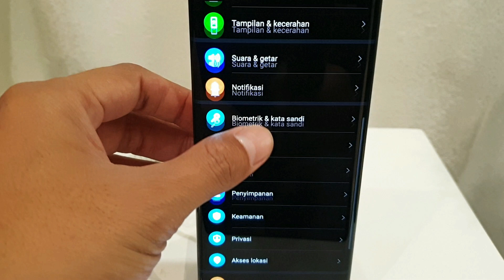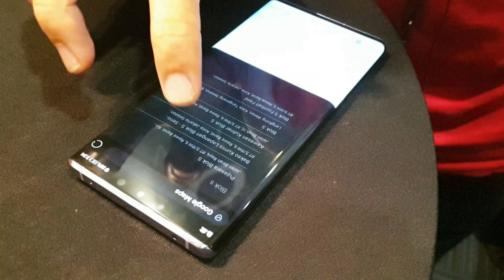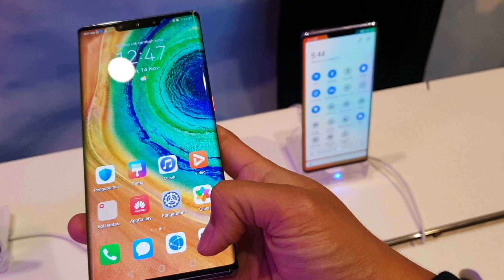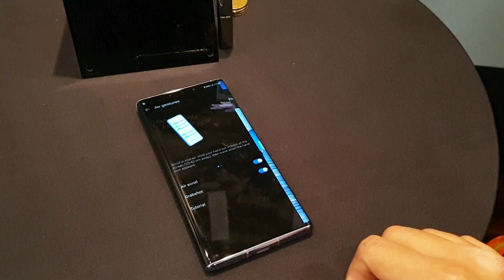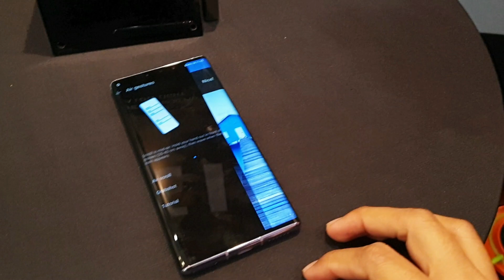HUAWEI MATE 30 PRO BAGUS WOI !! AYO DISKUSI !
Gak bisa aplikasi YouTube, gak bisa aplikasi Maps, gak bisa pesan gofood juga, banyak gak bisanya dah,, tapi bagus.

Harga dan link pembelian silahkan cek komentar teratas (pinned comment)
Klik untuk terus ter-update berita terkini gadget dan teknologi, juga ada rekomendasi hape mulai dari kerehore sampai kelas sultan :)

Video di channel ini dibuat dengan Free Open Source Software :
- Kubuntu Linux
- KDEnlive
- GIMP
- Audacity

TERIMA KASIH